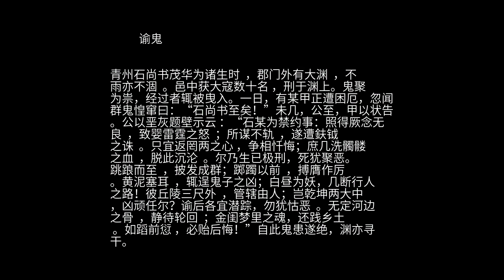聊斋 之 谕鬼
青州石尚书茂华为诸生时  ，郡门外有大渊  ，不雨亦不涸  。邑中获大寇数十名 ，刑于渊上。鬼聚为祟，经过者辄被曳入。一日，有某甲正遭困厄，忽闻群鬼惶窜曰：“石尚书至矣！”未几，公至，甲以状告。公以垩灰题壁示云 ：“石某为禁约事：照得厥念无良  ，致婴雷霆之怒  ；所谋不轨  ，遂遭鈇钺之诛  。只宜返罔两之心 ，争相忏悔；庶几洗髑髅之血  ，脱此沉沦  。尔乃生已极刑，死犹聚恶。跳踉而至  ，披发成群；踯躅以前  ，搏膺作厉 。黄泥塞耳  ，辄逞鬼子之凶；白昼为妖，几断行人之路！彼丘陵三尺外  ，管辖由人；岂乾坤两大中 ，凶顽任尔？谕后各宜潜踪，勿犹怙恶  。无定河边之骨  ，静待轮回  ；金闺梦里之魂，还践乡土  。如蹈前愆 ，必贻后悔！”自此鬼患遂绝，渊亦寻干。